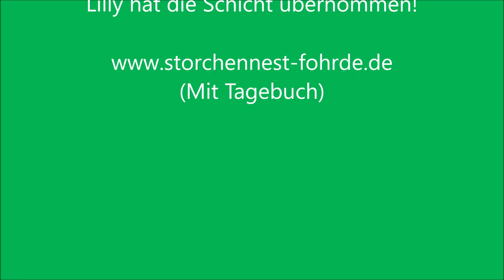Ablösung und Fütterung! 19.05.20